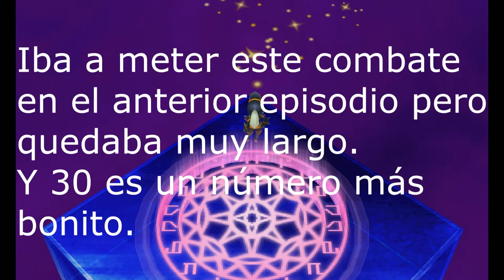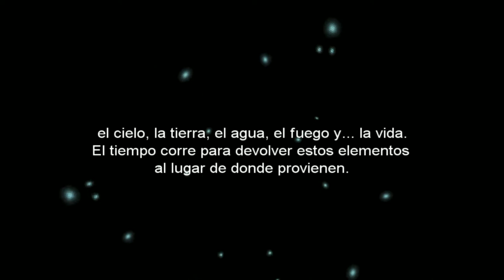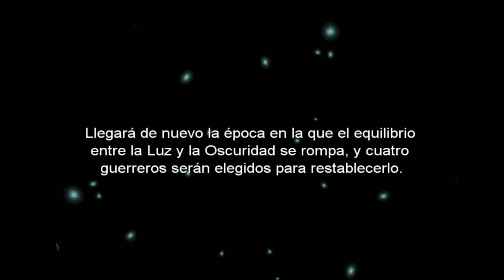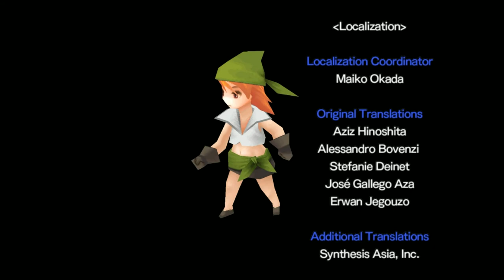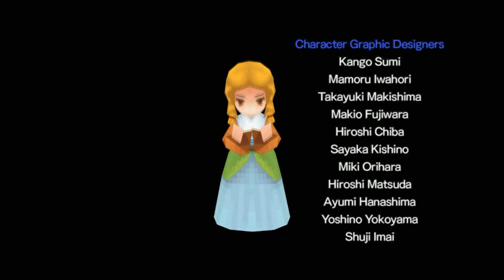Final Fantasy III - cap.30 - Final - Equilibrio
Equilibrio Restaurado. ¡Por el poder de la Luz! Seguiremos próximamente con Final Fantasy IV.

→ ¡Únete!

→ ¡Síguenos!

→ ¡Contacta!